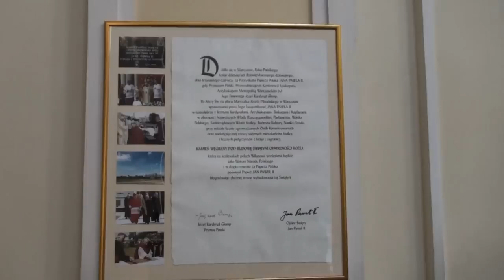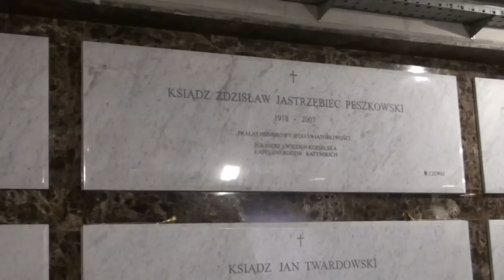ŚWIĄTYNIA OPATRZNOŚCI BOŻEJ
CZERWIEC 2010